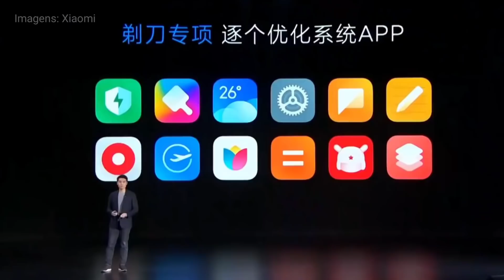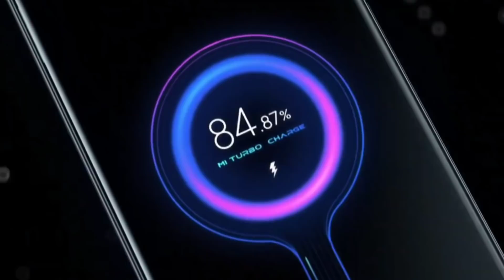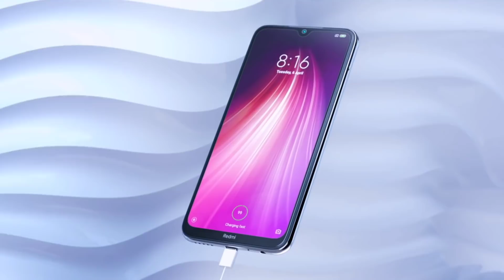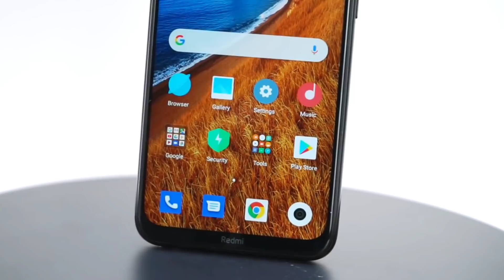FALTA POUCO!! MIUI 12.5 GLOBAAL fila de ESPERA!! VEJA quais CELULARES faltam ATUALIZAR?? PT. 2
Veja quais celulares Xiaomi faltam receber na atualização da Miui 12.5 Global